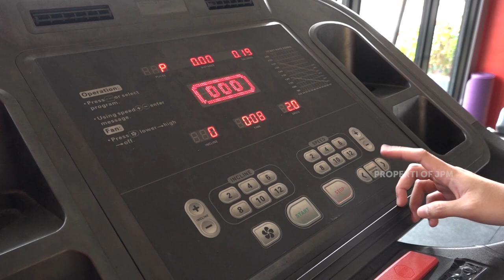"THE NEXT SUSI SUSANTI" SRI FATMAWATI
Sri Fatmawati, atlet muda berprestasi PB Jaya Raya yang mengidolakan sosok Susi Susanti. Yuk kita cari tahu lebih jauh tentang dia!

Kami akan upload setiap hari SENIN, RABU, dan JUMAT!

Jangan lupa saksikan KAMPIUN BULU TANGKIS
Setiap MINGGU dan SABTU pukul 20:30 WIB / 21:30 WITA
Disiarkan eksklusif di TV Jaringan Jawapostv